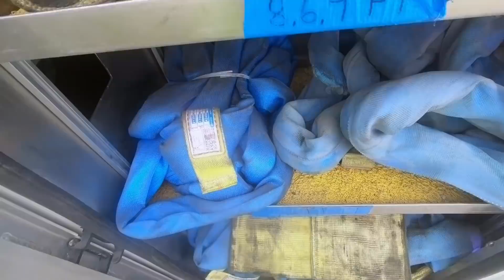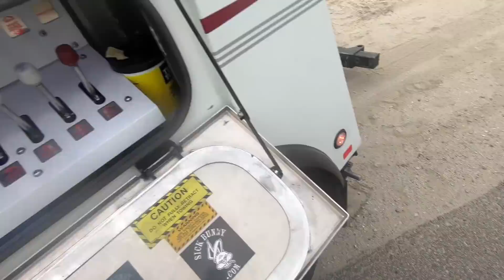Tractor Trailer Gets Stuck And Breaks Driveline